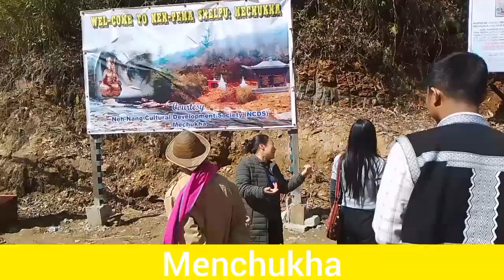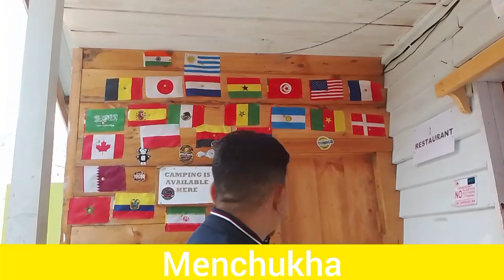Mechuka one of the most beautiful places in our Arunachal Pradesh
Mechuka is one of the most beautiful places in our Arunachal Pradesh, where I have come for the first time today